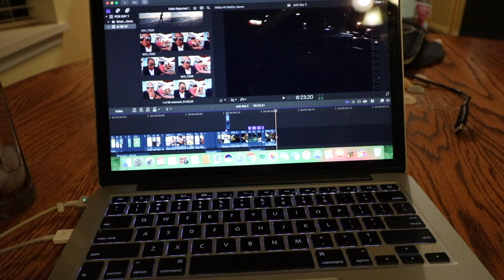RANCH VS. BLEU CHEESE